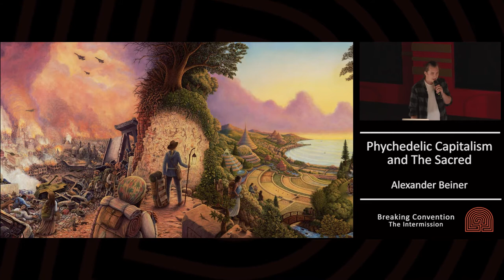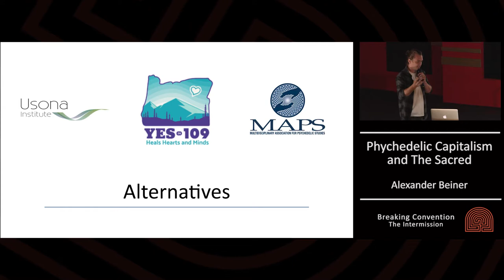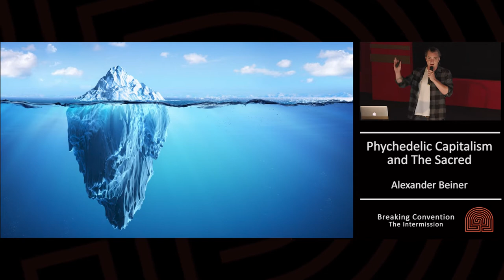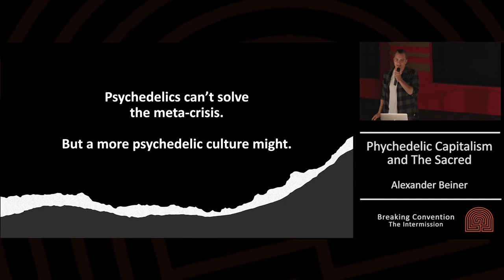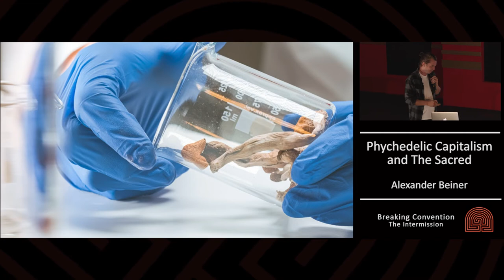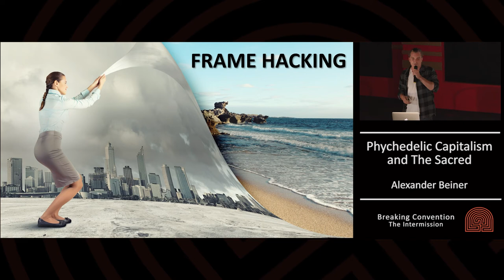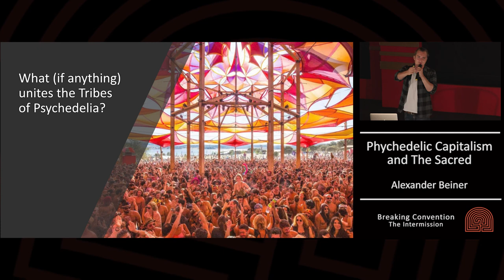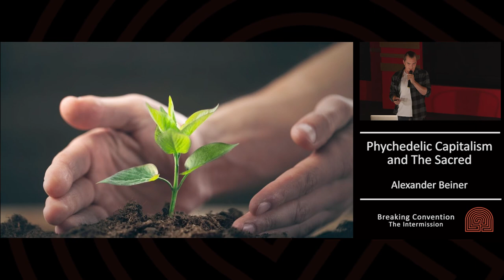Psychedelic Capitalism and the Sacred - Alexander Beiner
Breaking Convention: The Intermission 2021